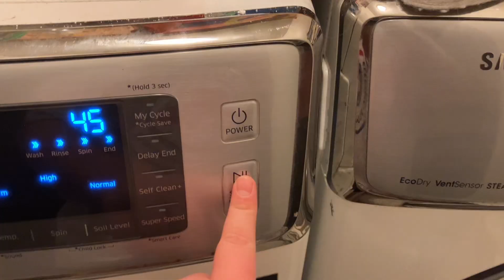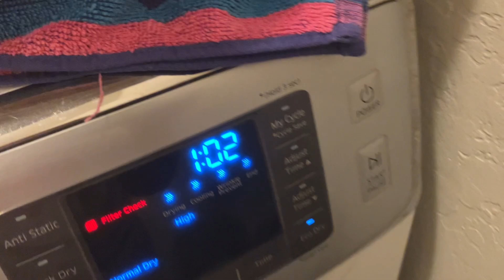DAY VLOG! *wicked*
Come along with me for a fun-filled day in this daily vlog! I spend the day with my cousin Makailee and my sister Embree, and we’re off to see the incredible Broadway musical Wicked! 🎶 From the excitement of heading to the theater to the jaw-dropping performances, it’s a day packed with laughter, sisterly bonding, and some serious Wicked magic. Don’t miss all the behind-the-scenes moments as we share our thoughts on the show and make memories that’ll last a lifetime. 🌟